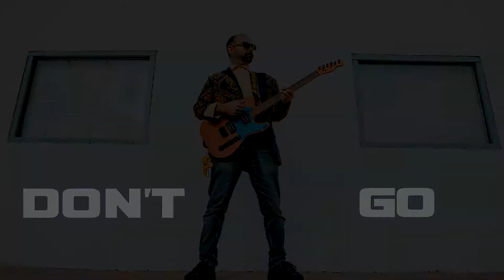Chuck Chilla Farsi Dont go 1 min Comercial spot 1080/1920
Farsi 1 min commercial spot for:
Dont Go byChuck Chilla

Search Spotify, Apple Music or your favorite Streaming service for:
Dont Go By Chuck Chilla

Don't go is a love song written, recorded and performed by Chuck Chilla.
Mixed by 3 time Grammy Award winner Gerry the gov Brown
Mastered by Paris Minzer

Iran, Afghanistan, Tajikistan